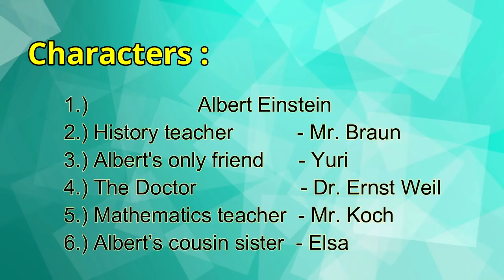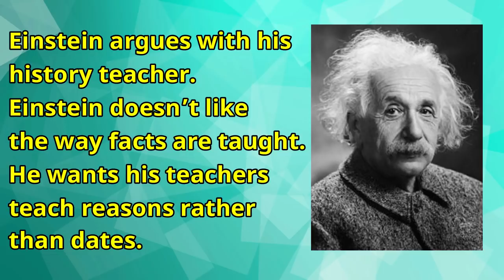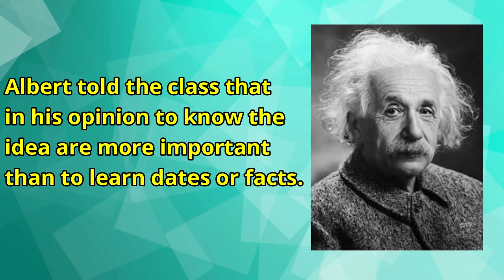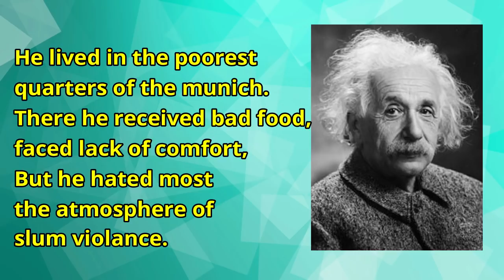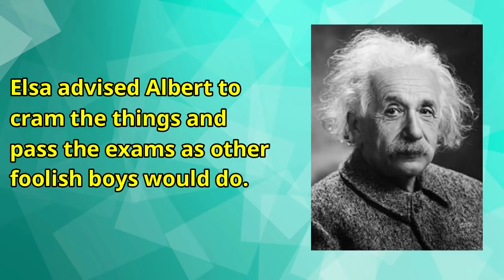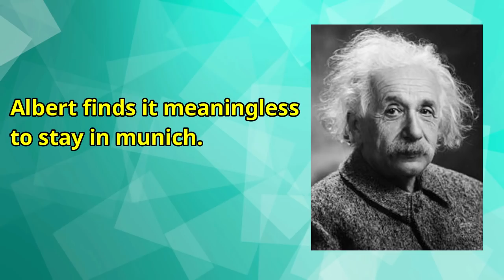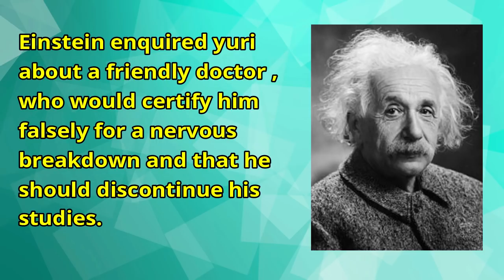Albert Einstein at school | Class 11 - Snapshot | Chapter 4 - Part 1 | Detailed Explanation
If you are looking for a detailed summary of class 11,
Snapshot chapter 4- Albert Einstein at School
written by - Patrick Pringle,

This video covers a very detailed explanation of the chapter with all the important points explained.